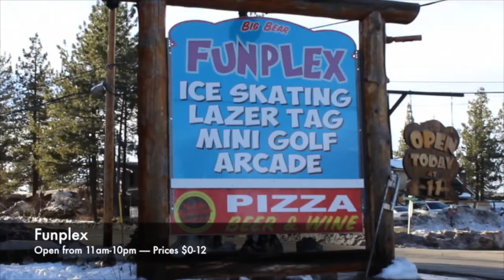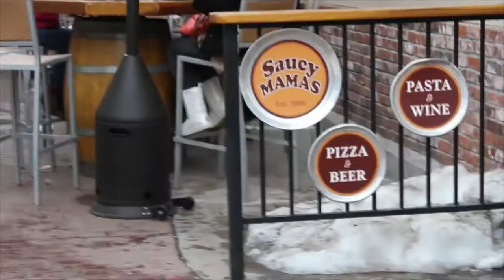The Ship's In episode 9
The Pilgrim School News Network brings to you the ninth episode of The Ship's In! In this episode, info on our Chinese New Year celebration, tips on what to do in Big Bear and Inside the Jazz & Blues Band.

We do not claim to own any third party content in this video; all such material is rightfully owned by its respective creator and publisher.